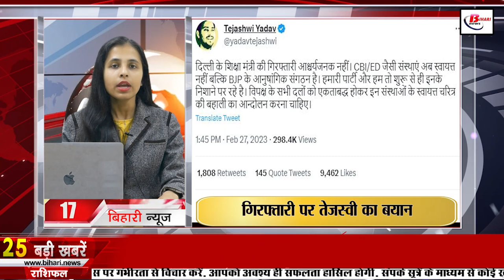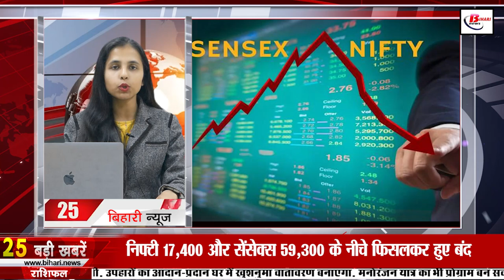Today Bihar News of 28th February 2023.CM Nitish Kumar,BPSC Vacancy,Bihar Legislature,Bihar Budget.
Today Bihar news of 28th February 2023 of all districts in Hindi. CM Nitish Kumar,BPSC Vacancy, Bihar Legislature, death anniversary Dr Rajendra Prasad, Bihar budget, Bihar Legislative Council

1. BPSCvacancy notification for 155 vacancies
Bihar Public Service Commission has issued a recruitment notification for the recruitment of 155 vacancies in total for Civil Judge. If we talk about Educational Qualification for this post, then it is mandatory for the candidates to have an LLB degree from an institution recognized by the Bar Council of India as an educational qualification. Interested and eligible candidates can apply by visiting The last date to apply online is till 27 March 2023. For detailed information, you can check by visiting the official website of BPSC.

2. Today the Finance Minister will present the budget in the Biharbudget session
The budget session of BiharLegislature has started from the last day i.e. Monday with the speech of Governor Rajendra Vishwanath Arlekar. Which is going to run till 5th April. Please tell that today the budget of 2023-24 will be presented by Finance Minister Vijay Kumar Chaudhary.

3. Today we will talk about Dr. Rajendra Prasad in Bihari Pehchan
Today is the deathanniversaryDrRajendraPrasad. Please tell that he died on this day in 1963. It may be known that he is counted among those Indian leaders who played an important role as Congress President during the Indian independence movement. After independence, on 26 January 1950, with India getting the status of a republic nation, Rajendra Prasad became the first President of the country. He was re-elected President in the year 1957. In this way, he was the only President of India, who received the presidency twice in a row. He was also awarded India's best civilian honor 'Bharat Ratna' in 1962 for his political and social contribution. In the Interim Government formed under the Government of India Act of 1935, under the Independence Acts, he became the President of the Indian Constituent Assembly and Dr. Bhimrao Ambedkar became the President of the Drafting Committee, while being the Minister of Agriculture and Food. Later he retired from politics and started living in an ashram near Patna, the capital of Bihar.

4. Announcement of election on 5 seats of Bihar Legislative Council
By issuing a notification on the last day, elections have been announced for 5 seats of the Bihar Legislative Council. For your information, let us tell you that the elections on these 5 seats will be held on March 31 from 8 am to 4 pm and the counting of votes will be done on April 5. At the same time, notification regarding this will be issued on 6 March. In this regard, the last date for nomination has been fixed till March 13. While the date of scrutiny is March 14. Apart from this, the last date for withdrawal of nominations has been fixed till March 16. For your information, let us tell you that the tenure of 4 MLCs in Bihar Legislative Council is going to end on 8th May. In which the seats of Saran Graduate Constituency, Gaya Graduate Constituency, Gaya Teacher Constituency and Kosi Teacher Constituency are included. At the same time, a by-election is to be held on the seat of Saran teacher's constituency, which had become vacant after the death of Kedar Nath Pandey.

5. Advisory issued regarding wheat and corn along with mango and litchi

6. Today we will talk about Eco Park in Bihari Tourism

7. Finance Minister presented the economic survey report in the budget session

8. Bapudham Motihari railway station of Bihar will be equipped with these world class facilities

9. 27 panchayats of the state included for National Panchayat Award 2023

10. Patna High Court hearing on the case of teachers appointed on fake degrees

11. Bollywood actor Manoj Bajpayee reveals his secret

12. Patna Metro will join hands with Google

13. Changing weather patterns in Bihar

14. For the appreciation of handicrafts and traditional art, a craft market has been set up here in Bihar.

15. Check the history related to your Aadhaar card like this

16. Jitan Ram Manjhi swears in front of CM Nitish

17. Tejashwi's statement on the arrest of Manish Sisodia

18. Emperor Chaudhary's big statement on the Governor's address

19. AAP leaders protest in Bihar over the arrest of Manish Sisodia

20. Chirag Paswan made a big announcement in the capital of Bihar

21. The first season of Women's Premier League 2023 starts from this day

22. Today's date is very special in the history of India

23. Today in Viral news we will talk about 5% tax on healthcare

24. Chat on Whatsapp will remain secure even after Disappear Feature is on

25. Nifty closed below 17,400 and Sensex 59,300

26. Sudhakar Singh's attack on CM Nitish

27. 3 such occasions in the budget session when BJP expressed opposition to CM Nitish